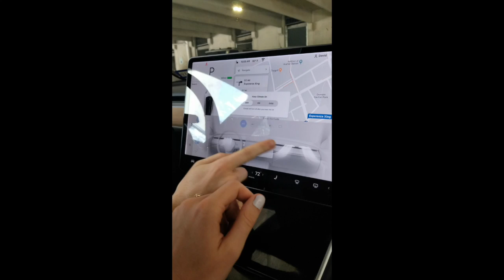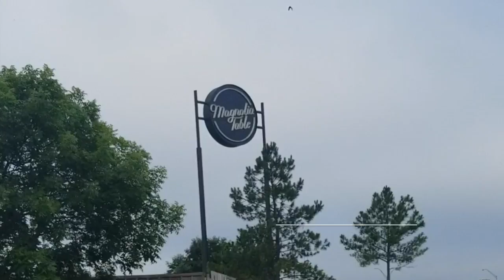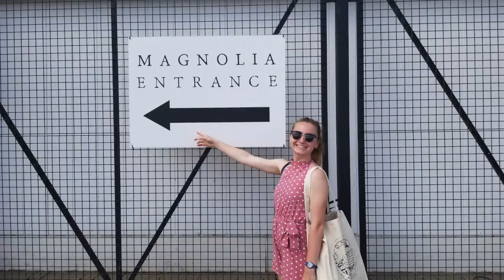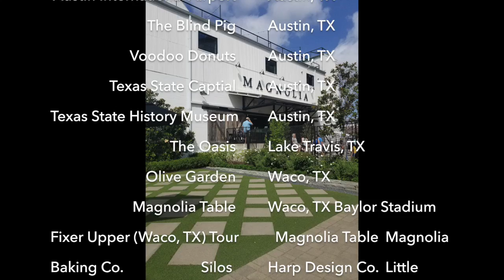Texas Trip 2019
Austin, TX to Waco, TX